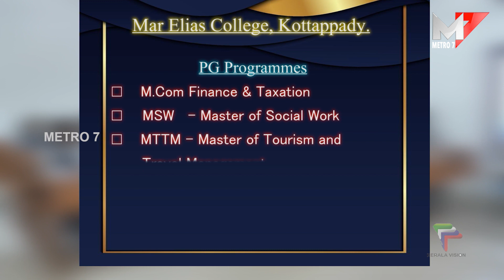പറവൂർ നഗരസഭാ ചെയർപേഴ്സൺ വി എ പ്രഭാവതി രാജിവെച്ചേക്കും .